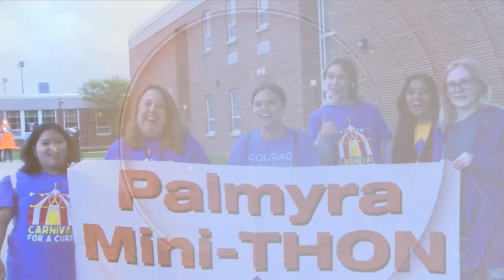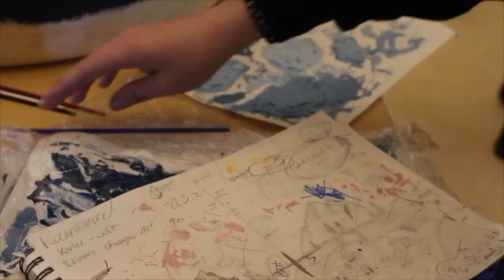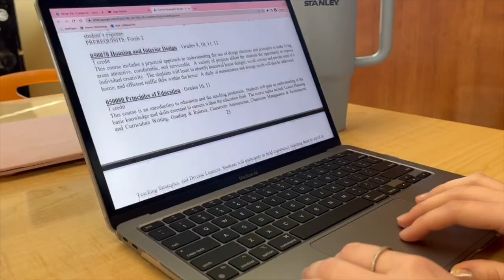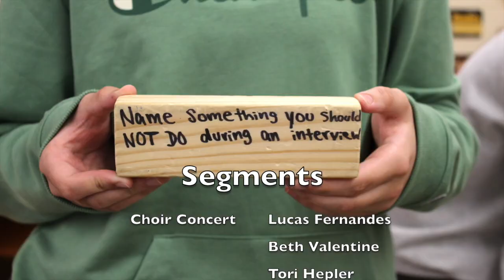Cougar Media News- Season 6, Episode 22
Welcome to the 22nd episode of Cougar Media News for the 2022/23 school year! Cougar Media News is presented by Palmyra High School Students enrolled in Broadcast Journalism. This week's episode contains information about the choir's trip to the Capitol, the Caitlin Smiles Key Club fundraiser,  a student spotlight on Isaiah Rohrer, and more!

Producer: Emelia Kerr

Anchors: Emelia Kerr, Carmen McConaghy

*Note from the Staff: We have been working very hard to produce a quality show and understand that it is not perfect. We are still learning! We hope you enjoy and tune in weekly for more episodes.

COUGAR MEDIA SOCIALS
Cougar Media News Twitter: @cougarmedianews
Cougar Media News Instagram: @cougarmedianews2668
Palm Echo Yearbook Twitter: @palmecho01
Cougar Chronicle Twitter: @phsnewspaper